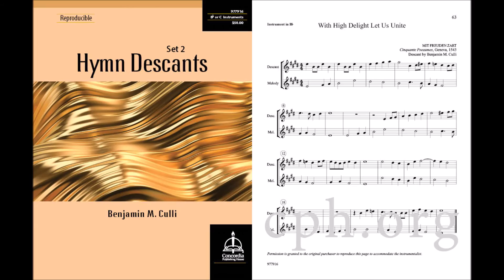With High Delight Let Us Unite from Hymn Descants, Set 2 (Organ)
The second set of Hymn Descants by Benjamin M. Culli. Each descant is provided over the melody in both C and B-flat and is reproducible. While the descants were written to be idiomatic for trumpet, they may be played by other instruments. The descants and melodies correspond to the keys and harmonizations found in Lutheran Service Book: Accompaniment for the Hymns, so the keyboardist should play from that book.